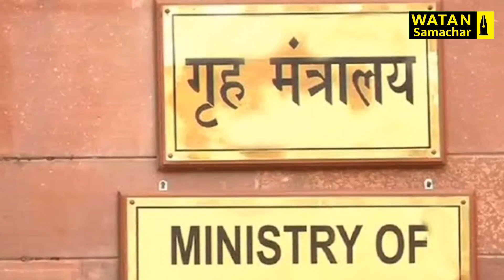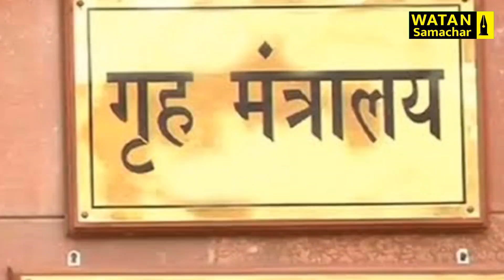Govt exam देना चाहते हैं और उर्दू जानते हैं, तो ये वीडियो देख लीजिए | SSC | Watan Samachar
ताज़ातरीन ख़बरें पढ़ने के लिए आप वतन समाचार की वेबसाइट पर जा सकते हैं

ज़माने के साथ चलिए, अब पाइए लेटेस्ट ख़बरें और वीडियो अपने फ़ोन पर

आप हमसे सोशल मीडिया पर भी जुड़ सकते हैं-